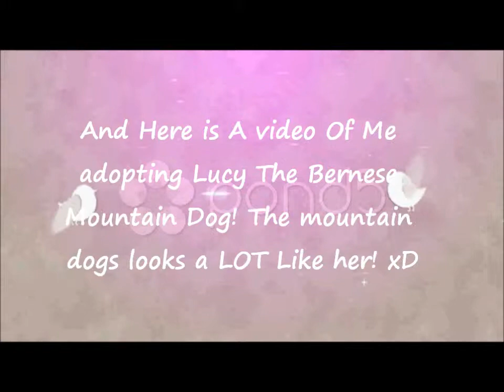Adopting Lucy, The Webkinz Sig. Bernese Mountain Dog! ;D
Yep! xD